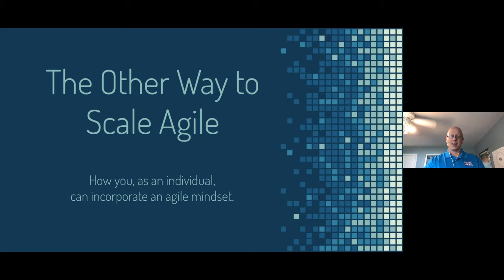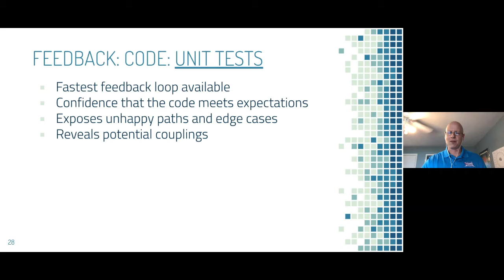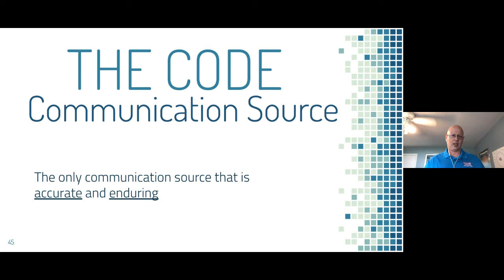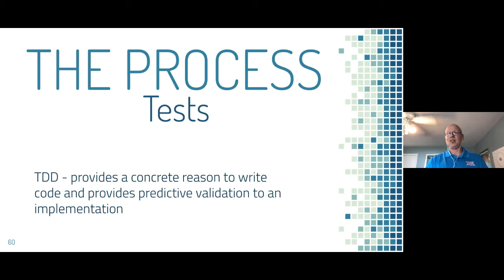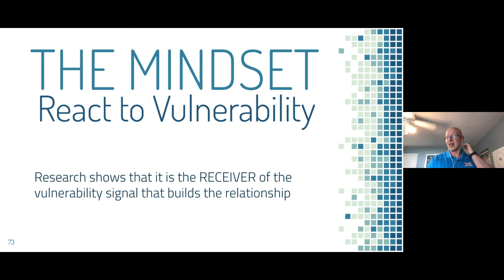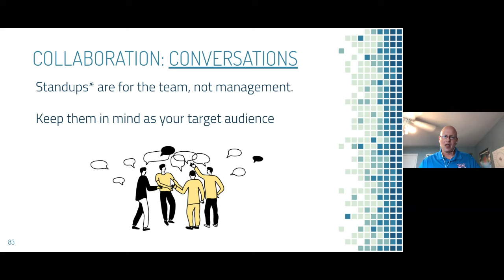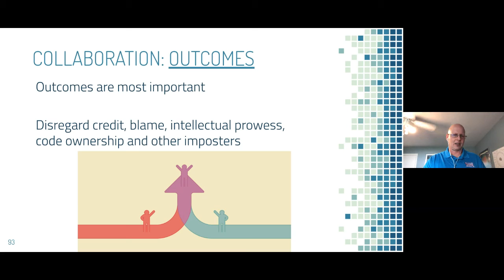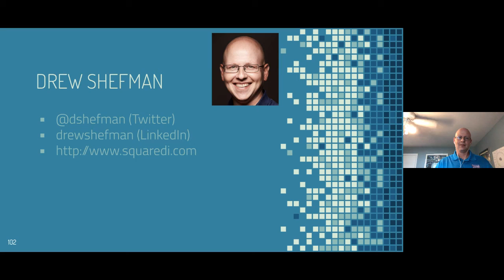Agile 5 The Other Way to Scale Agile How you as an individual can incorporate an Agile mindset even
Houston Techfest 2020-Much of Agile focuses on the â€œteamâ€, but Agile is a mindset and a mindset starts with a single person. Whether you are on a fully agile team, transitioning, or agile is not even an option, there are a number of personal practices that can help you become an Agile Practitioner no matter what your environment might be.

You will first understand what are some good personal and background practices that are foundational as an Agile Practitioner. Then you will gather techniques for acquiring and understanding feedback both from your users as well as your team.